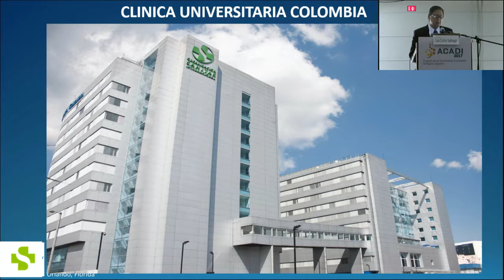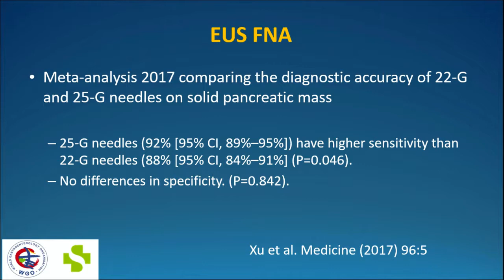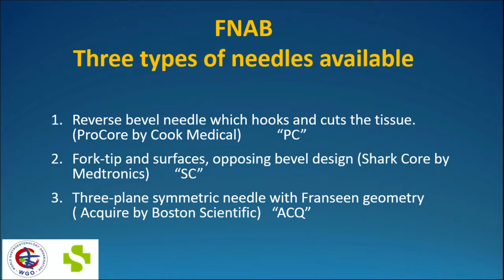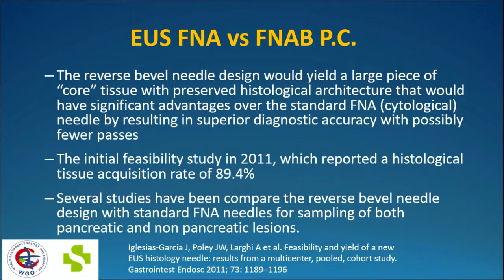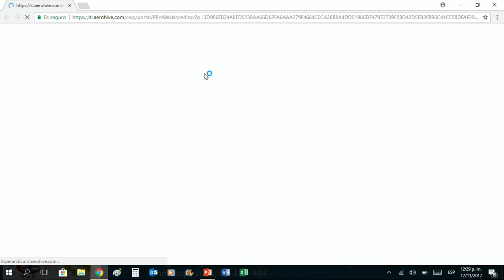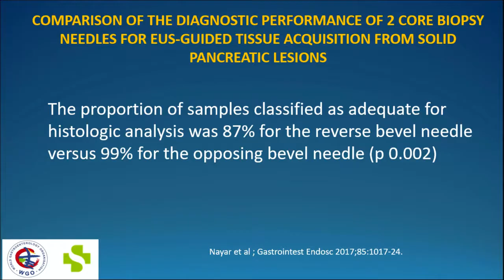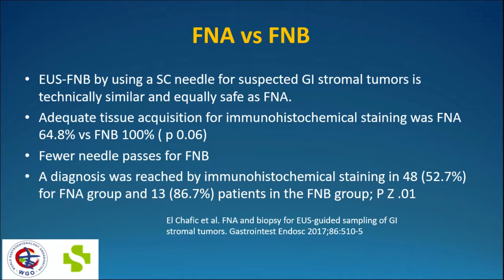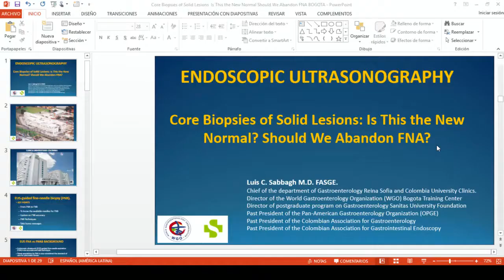Nuevos desaﬁos de ultrasonido endoscópico para obtención de tejidos